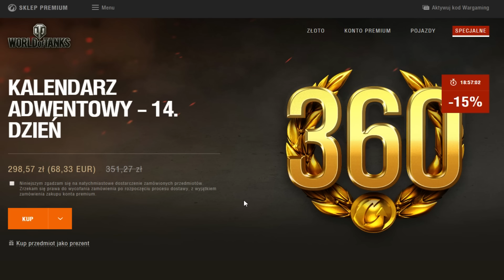WoT►Kalendarz Adwentowy 2015►Dzień 14►I Co Ja Mogę Powiedzieć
Oferta na maksa :)